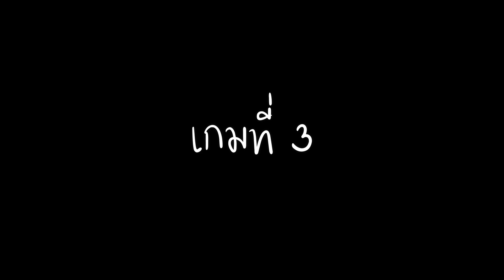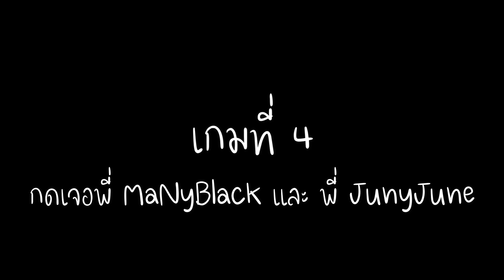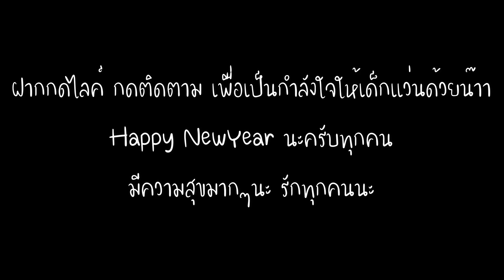ไล่ฟาดมือใหม่ แต่ดันเจอ MaNy_Black & JunyJune!! | Home Sweet Home Survive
แมตซ์ที่เจอพี่แมน อยู่ช่วงท้ายคลิปน๊าาาาาา